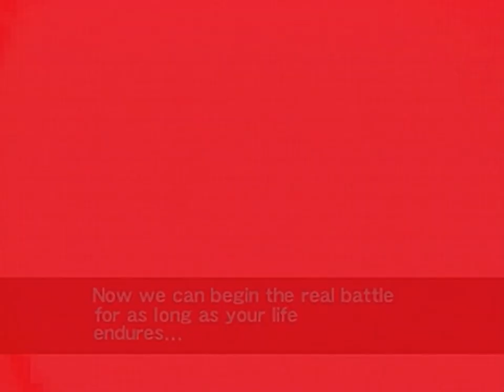Capcom vs. SNK - Millennium Fight 2000 Pro - all videos for the Playstation 1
00:00 - A1.STR
00:59 - A2.STR
01:36 - A3.STR
02:11 - A4.STR
02:26 - A5_15F.STR